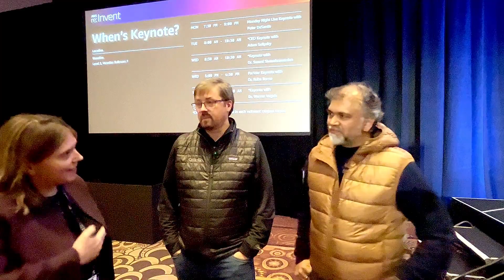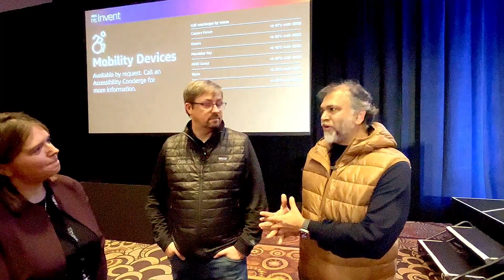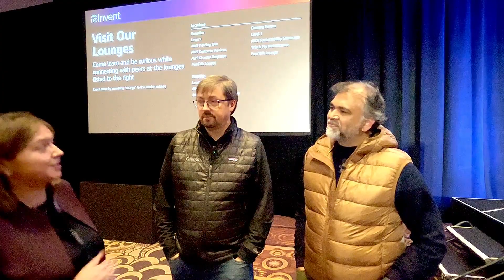Optimise Your AI Readiness! Avoiding common problems when embracing AI and how Qlik can help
🗞️Don't let your organization become a news story with another AI failure! 🗞️ Avoiding common problems when embracing AI and how Qlik can help you on that journey - a fireside style conversation live from AWSreInvent fresh from the stage! generativeai 📈🚀
🔸Such a timely conversation here and in excellent company with Brendan Grady, EVP and General Manager, Analytics Business Unit at Qlik and Dr. Jai Ganesh, Chief Product Officer at HARMAN International - More to come!

Many thanks Sally, Brendan, Dr Jai and Team TTT :)